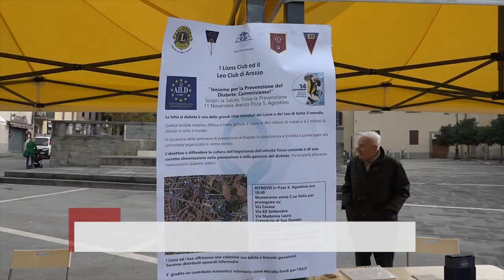Giornata mondiale del diabete, ad Arezzo una camminata per le vie del centro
“Insieme per la prevenzione del diabete camminiamo”, questo lo slogan dell'evento.
Una camminata nel cuore della città organizzata dai Lions di Arezzo, che da sempre hanno avuto a cuore questa patologia.